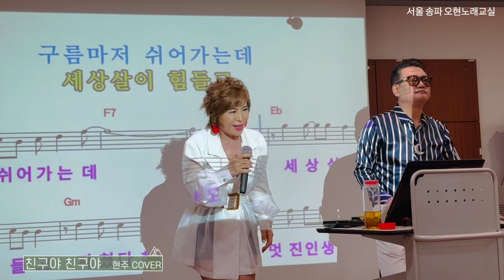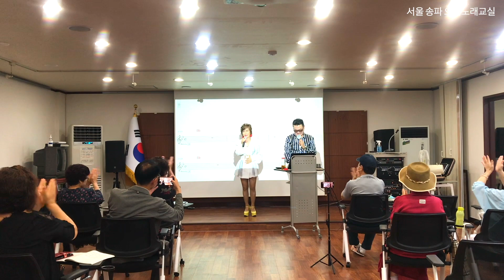친구야친구야 - 가수 현주 커버 - 가수오현(원곡)